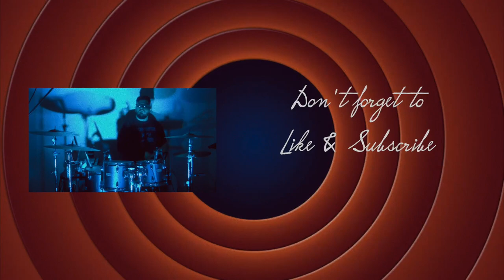Kali Uchis- Endlessly (Drum Cover)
I had a ton of fun with this one! Here's my take on "Endlessly" by Kali Uchis

Recorded at URG Studios in Corona, CA

Film recorded by Urgi

Edited by Jay Bowers